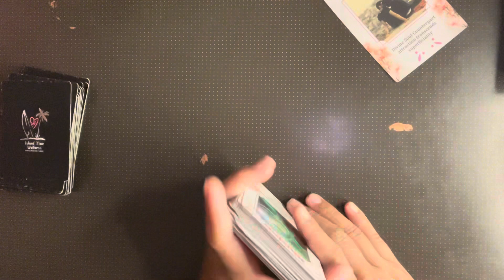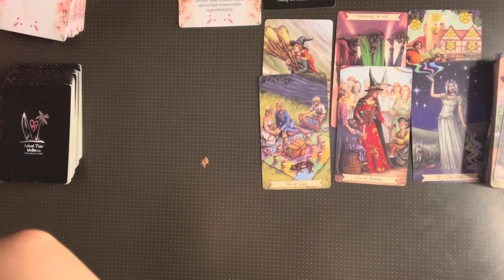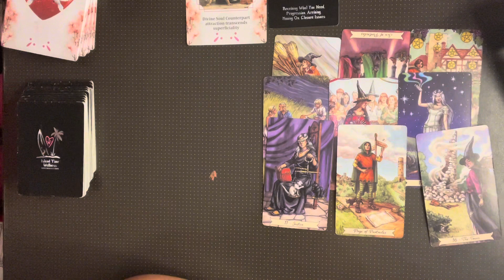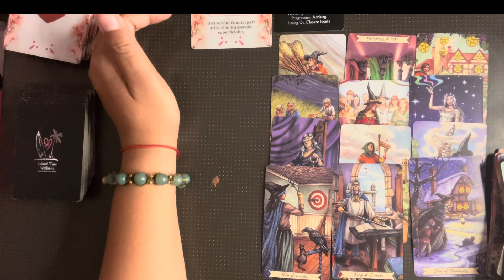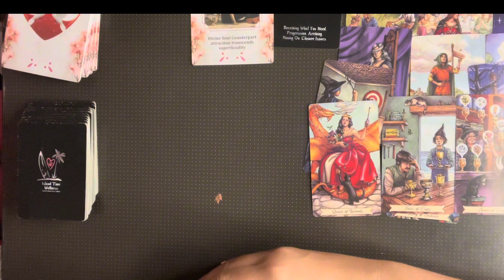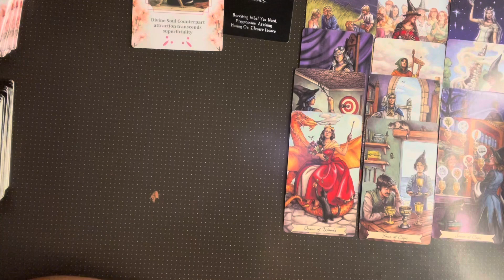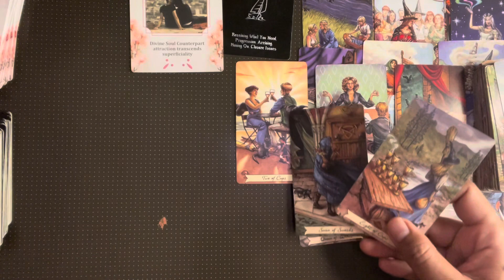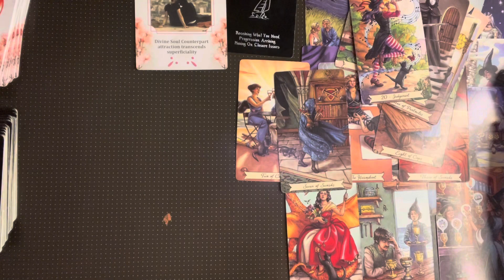May pag asa pang maayos kayo,kung di mo pairalin ang galit,away at kawalan ng tiwala sa kanya.